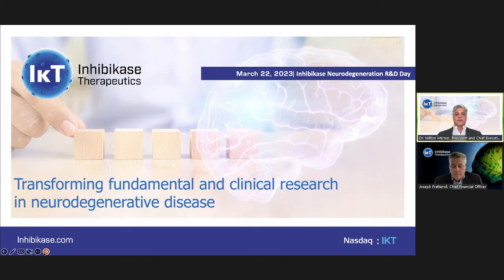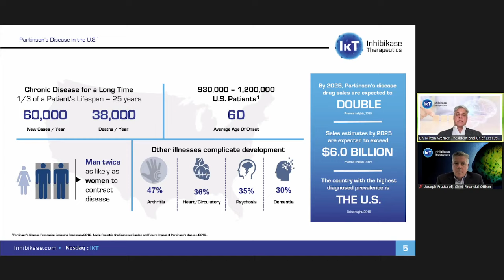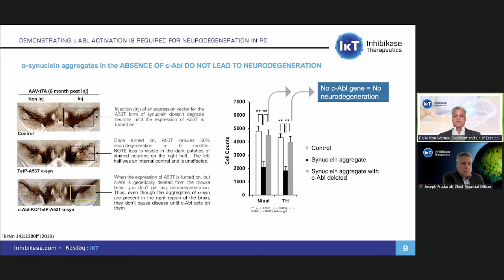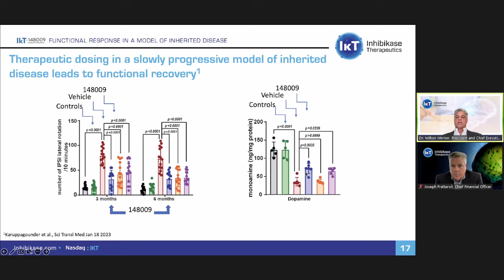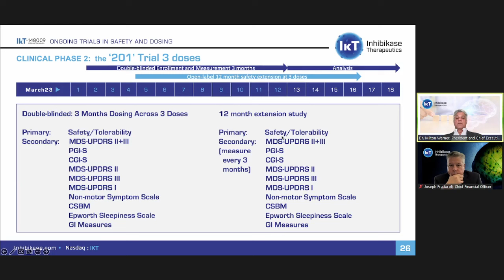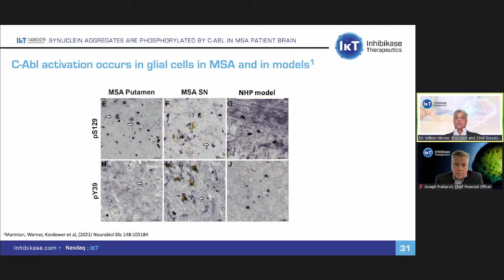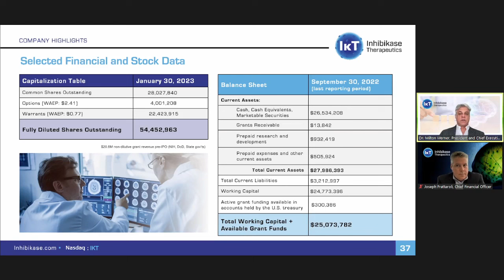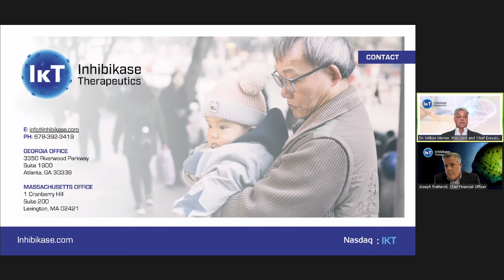Inhibikase 2023 Virtual R&D Event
Inhibikase’s executive leadership team presented key clinical updates and upcoming milestones across the Company’s pipeline during a Virtual R&D day event held March 22, 2023. During the event, management provided an overview of pre-clinical studies that formed the basis for the ongoing Phase 2a '201' trial for IkT-148009 and highlighted the clinical development strategy for the 201 trial as well as future clinical trials evaluating IkT-148009, including its planned expansion into Multiple System Atrophy (MSA). Management also shared the status of IkT-001Pro which is currently being evaluated in a bioequivalence study for Chronic Myelogenous Leukemia.